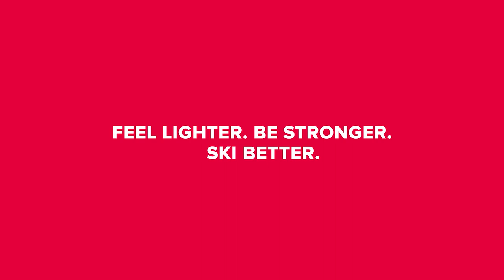Lighter. Stronger. Better. | Teaser II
We’ve revamped our Vantage series with a new construction –
called Prolite. It’s a totally new way of developing skis that makes them lighter and stronger in one.